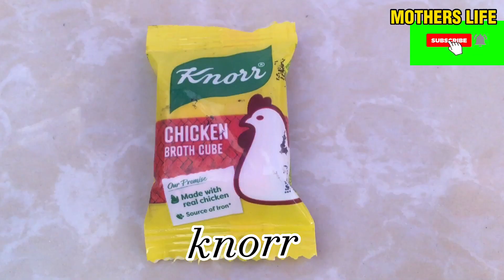mother's life simple recipe: CREAMY CHICKEN SOPAS|HOW TO COOK CREAMY CHICKEN SOPAS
hello everyone sana nagustuhan nyo yung bago kung simple recipe ko ngayon na creamy chicken sopas guyss.
ingat kayo palagi guyss
god bless all
sea you on my next video
ALWAYS HAPPY :)